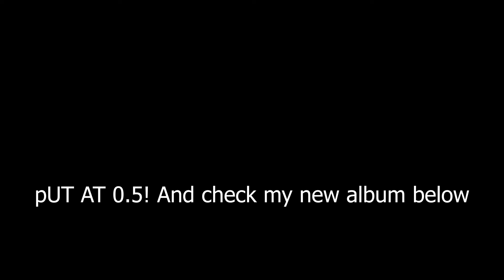Cardi B- Money Official Audio (Clean Version)